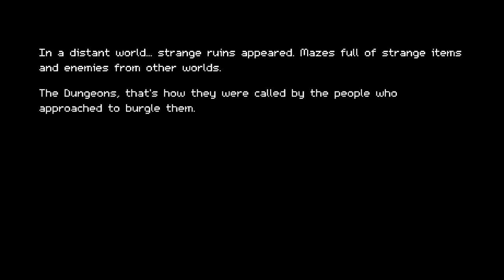Let's Play Moonlighter [Pre-Alpha] - PC Gameplay Part 1 - Capitalism Ho!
During an archeological excavation – a set of Gates were discovered. People quickly realized that these ancient passages lead to different realms and dimensions. Rynoka, a small commercial village, was found near the excavation site – providing brave and reckless adventurers with treasures beyond measure.

Moonlighter is an Action RPG with rogue-lite elements that demonstrates two sides of the coin – revealing everyday routines of Will, an adventurous shopkeeper that secretly dreams of becoming a hero.

Features:

While conducting your business in Rynoka village, you can put items on sale, set their price carefully, manage gold reserves, recruit assistants and upgrade the shop. Be careful though – some shady individuals may want to steal your precious wares!

Getting to know Rynoka’s residents and understanding needs of customers is crucial. Some folks may have special quests for you, requesting rare items and offering handsome rewards in return.

Crafting and enchanting system is essential for the your progression. Interacting with the villagers is the way to craft new armors, weapons and enchant existing equipment. This creates a great deal of flexibility and spices up the way the equipment is used.

While visiting other worlds, collect valuable resources, weapons, armors, treasures and peculiar artifacts. Then, manage acquired loot using unique inventory-based abilities.

Defeating various enemies and bosses, revel in the challenging and deep combat mechanics. The depth of combat depends on the interactions between weapons, abilities, enemies and secondary effects of items. Feel comfortable developing your own battling style.

Gates lead to different worlds. Each run is unique and forces you to take some smart decisions. You never know what you will encounter next – that’s why you have to be prepared for everything.